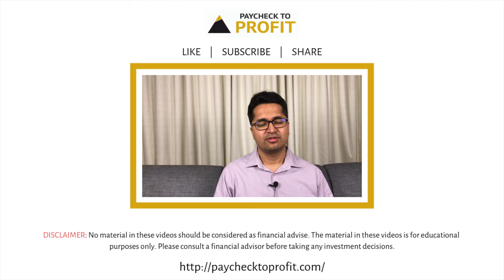What is IPO? | HINDI | Manish Ahuja | Paycheck to Profit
In this video, you will learn:

Who should invest in IPO?